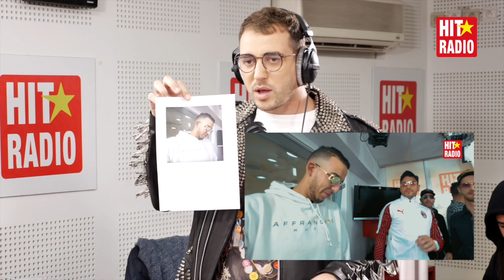Aminux avec Momo - الشبه بين حمزة صاحب أمينوكس و جمال صاحب سولكينغ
MOMO MORNING SHOW  : Tous les matins, de 07H00 à 11H00, l'équipe du Momo Morning Show réveille le Maroc dans la bonne humeur !
Des Hits, des cadeaux et beaucoup de délires pour un réveil du bon pied.